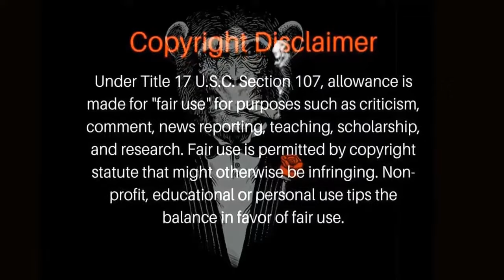Monkey Weaning (Food-Stolen)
Due to the social nature of the site, This channel may make use of copyrighted material the use of which has not always
is offered publicly and without profit to the users of the internet for comment and nonprofit educational, information purposes.

I am just using them to make this video to show the how baby monkeys are being weaning!  If you own anyone of these great videos and want me to take it down, I will asap please let me know thank you.    Notice these great videos i used in my video compilation are not filmed or are mine I only used them  from the creative commands section not violating any copyright . thank you for your view and please leave a comment and subscribe.
If you own one of the videos that i show and would like me to stop using them on my channel, Please get a hold of me as soon as you can and I will Respectfully erase the part that I used that belongs to you!

Please visit these great channel of in which videos I used, They Have great Content that you will enjoy. Thank You

*Nature Monkey      *  Monkeys Daily Life